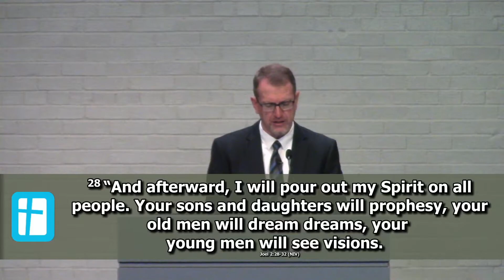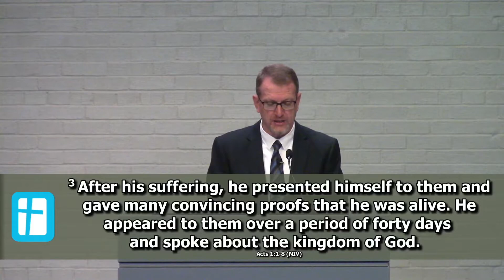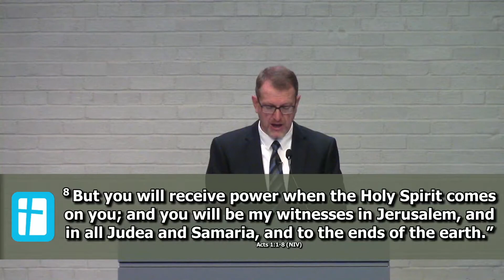Acts 1:6-8 "Jesus Teaches His Church How to Observe the Times in God’s Kingdom"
Rev. Axel Hagg
- Pastor of the Free Reformed Church of Busselton, Australia

Sermon: Jesus teaches His church how to observe the times in God’s kingdom. – Acts 1:6-8
1. The disciples long for the restoration of this kingdom (v 6).
2. The Father determines the timing in this kingdom (v 7).
3. The Holy Spirit works powerfully in this kingdom (v 8).

Covenant Reformed Church of Toronto is a family of people who believe and follow Jesus Christ. Each week on Sunday morning and afternoon we come together and worship God Through our worship we encourage each other to grow in our knowledge of Jesus Christ through His Word, The Bible.

Perhaps you have seen the sign on the front of our church building and you have wondered, “What does Covenant Reformed Church mean?”  Let us Explain…

COVENANT
Describes the loving relationship which God established with our forefather Abraham and fulfilled in Jesus Christ.  Jesus’ blood, the blood of the covenant, was shed on the cross to atone for our sins.

REFORMED
Refers to the historic branch of Christianity growing out of the sixteenth-century Protestant Reformation.  We are a member of the United Reformed Churches of North America, a federation of approximately 125 congregations

CHURCH
Means we are called and chosen by God the Father, to obey Jesus Christ as Head of the church, and united in love by the Holy Spirit who displays His fruit in us.

of TORONTO
Locates us in the Greater Toronto Area with a population of over five million people.  Our original church facilities were built in north Etobicoke in 1957 and recently have been renovated to enhance our ministries.